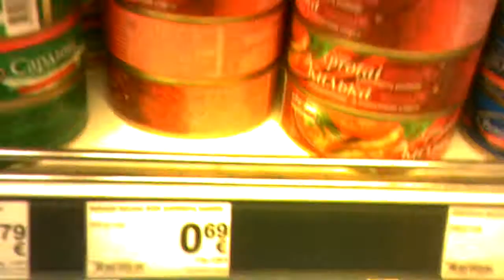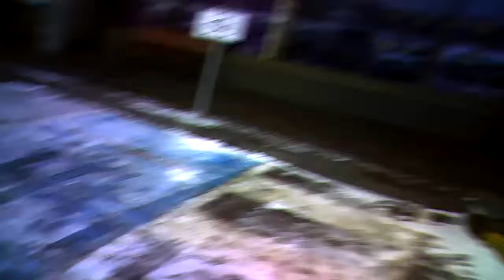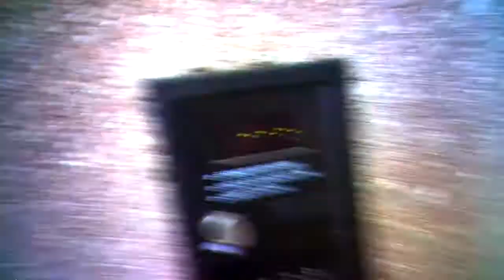Girl Little Soldier.Mergina kareivėlis.Девушка солдатик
00:00 Vigilance is necessary, reikalingas budrumas, нужна бдительность.
06:16 My mistake in the previeous video, mano klaida ankstesniame vaizdo įraše, моя ошибка в предыдущем видео.
07:30 A girl little soldier, mergina kareivėlis, девушка солдатик.
09:00 Ambush in the food store, pasala Maximoje, засада в продуктовом магазине.
12:44 Who steals from the appartment? Kas vagia iš buto? Кто ворует из квартиры?